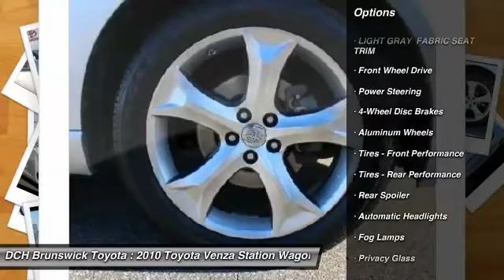2010 Toyota Venza BT60463A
2010 TOYOTA VENZA North Brunswick, NJ
Stock# BT60463A

1504 US Route 1 North

* * * * * DCH VALUE CERTIFIED * * * * * 13 SERVICE RECORDS FOUND ON CARFAX, MP3 Player, KEYLESS ENTRY, 26 MPG Highway, ALLOY WHEELS! VALUE PRICED, we specialize in obtaining financing for customers who have low credit scores, no credit, bad credit, recent bankruptcy and repossessions. Please call us directly and ask for the special financing department at 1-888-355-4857. CARFAX REPORT SHOWS 2 OWNERS, 13 SERVICE RECORDS. This DCH VALUE vehicle comes with a 60-point Inspection and Quality Guarantee, 3 Month/Unlimited Mileage $0-Deductible Powertrain Warranty, CARFAX